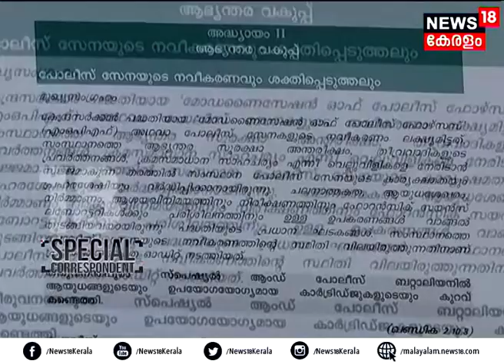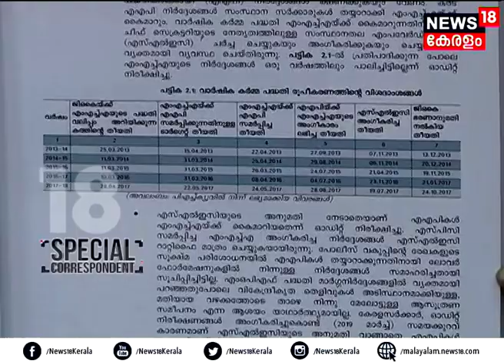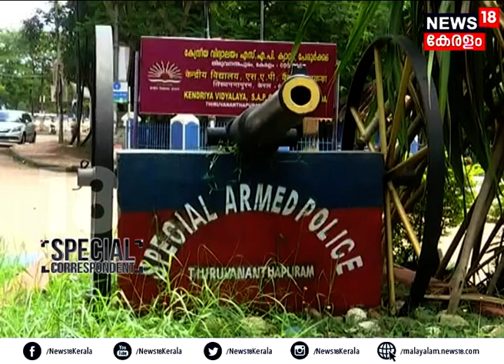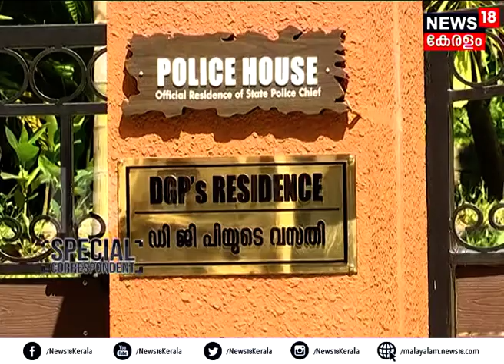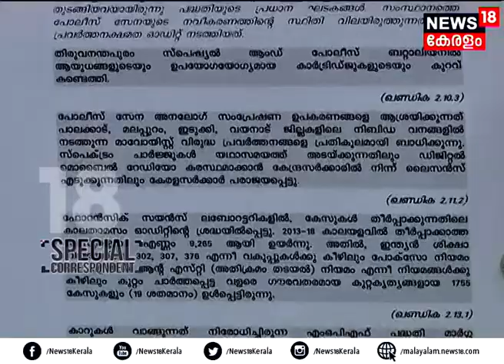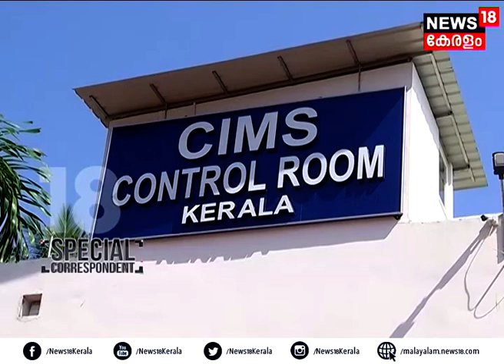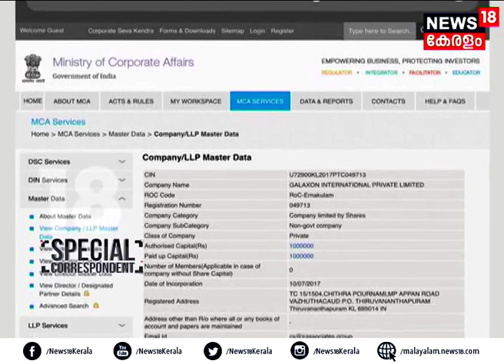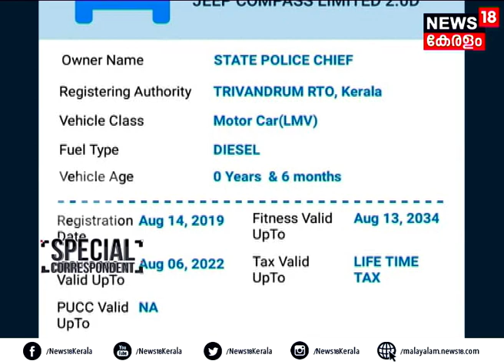Special Correspondent: ഉണ്ട തിന്നവർ കൊണ്ടേ പോകു |15th February 2020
After the CAG audit found the shortage of 25 INSAS rifles and 12,061 live cartridges from the Special Armed Police Battalion, Kerala Police keep saying that no rifles were missing, even as the opposition Congress and BJP slammed the government."Twenty-five INSAS rifles were reportedly missing as per the CAG report. The crime branch investigation conducted so far has revealed that no INSAS rifle is missing as on today. The Crime Branch is once again doing a physical cross-verification of all the weapons issued to the Special Armed Police (SAP). An investigation is going on to trace the missing rounds," a statement from the state police media centre said on Thursday night. DGP Loknath Behera today met Governor Arif Mohammed Khan to explain all the allegations against him and his force including the rifle missing and fund misappropriation. Still, CM Pinarayi Vijayan, who is also in charge of Hoem Department is keeping mum. How long could CM avoid the direct interaction with the press on the topic?